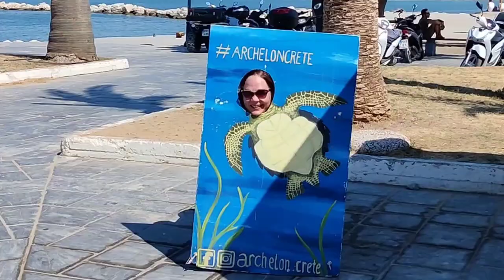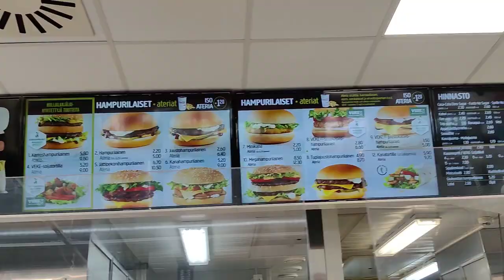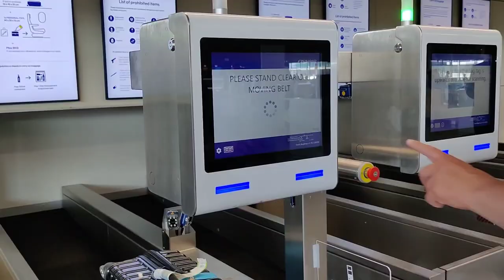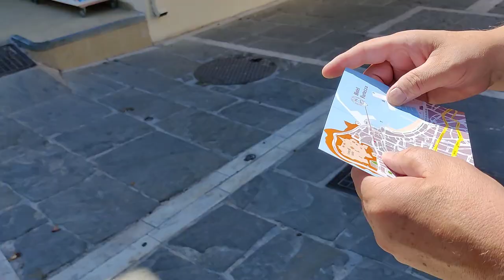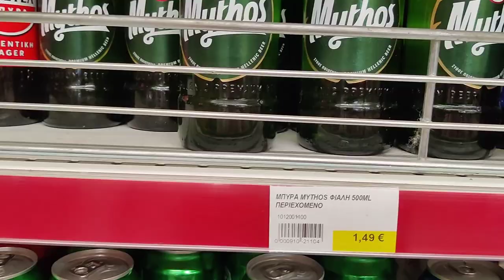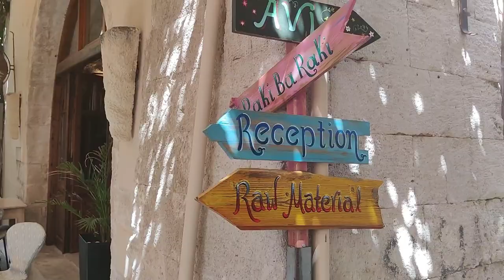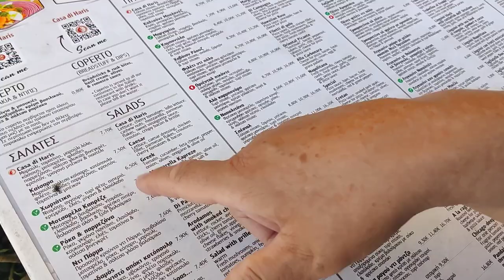Äkkilähtö Kreetan lämpöön!☀️🌴 |MATKAVLOGI /osa 1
Lennettiin viikoksi Kreetalle Rethymnoniin, hotelli Fortezzaan.